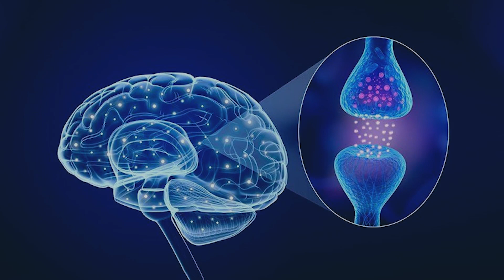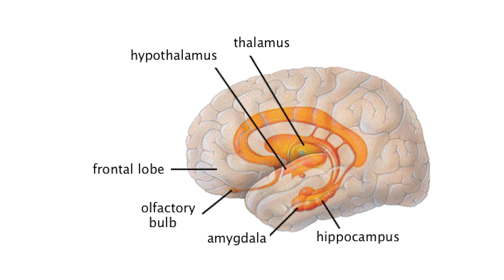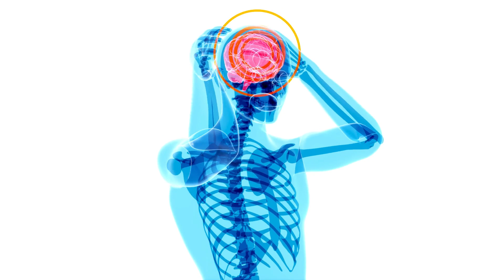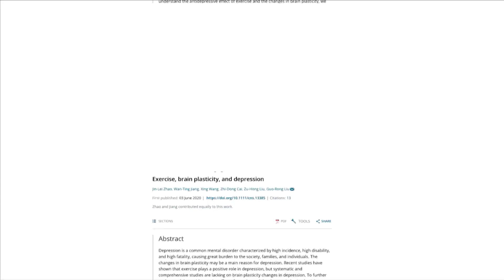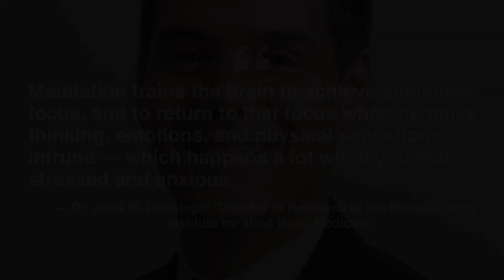THIS is What DEPRESSION Does to YOUR BRAIN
In the US alone, data indicate that depression has tripled among adults, jumping from 8.5% to 32.8%, affecting 1 in every 3 American adults.

If you're feeling down, this video is for you. We explore the symptoms of depression and how it affects your brain. We'll look at ways on how you can deal with depression and understand what goes on in the brain when you're feeling depressed.
— CHAPTERS —
0:38 What Is Depression?
1:17 Two Attributes of Depression
1:34 Negative Impact on our Cognitive and Executive Functioning
3:10 Cognitive Behavioral Therapy
4:23 Meditation